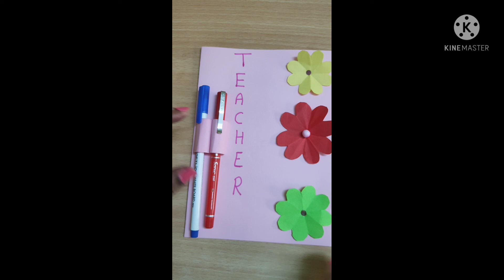for teachersday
Beautiful Teacher s day Greetings card
things required
A 4 coloured paper.
13*17 cm white  paper.
4 hand made flowers
glue
sketch pens
Red and Blue pens.
Thanks.